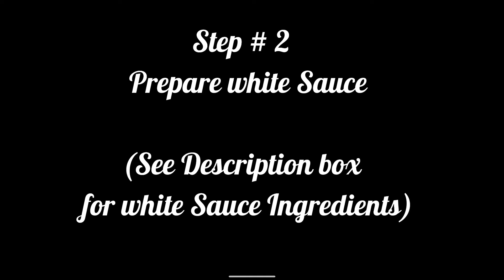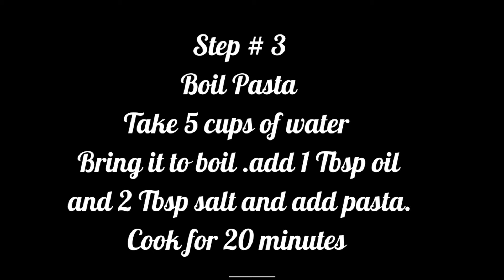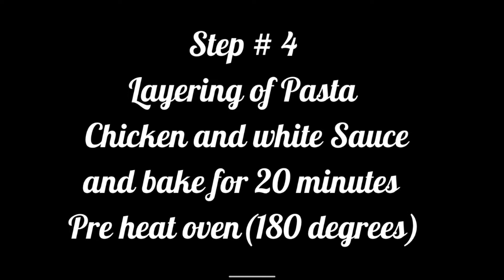Tandoori Chicken Pasta |Bake Pasta with white Sauce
White Sauce Pasta # baked Pasta#Tandoori Chicken Pasta

Tandoori Chicken Pasta with White Sauce.

Recipe: Add milk, flour and butter in a pan . Mix together.Now on stove and cook this mixture while stirring continuously. Cook for 5 minutes . When it will thicker in consistency add salt 1 Tsp, chilli flakes 1 Tsp, black pepper 1 Tsp, Italian mixed herbs 1 Tsp, Mozzarella and Cheddar Cheese. Cook for 2 minutes .
White Sauce is ready
Tip : Don't over cook Sauce.